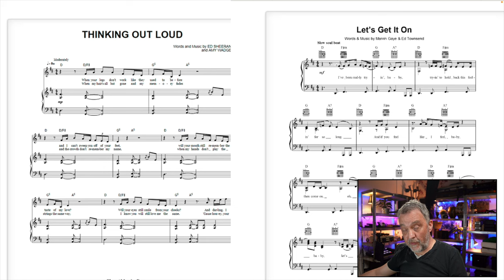We need new Copyright laws!!